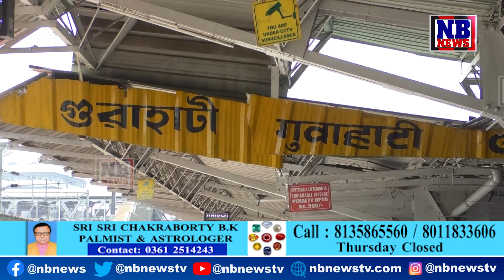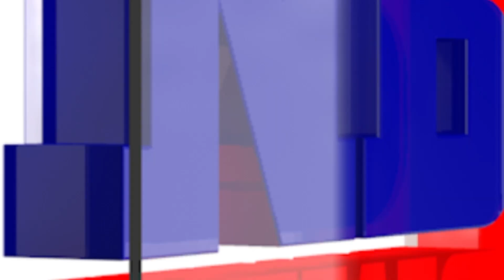খাকী পোছাকত কালিমা অসম আৰক্ষীৰ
ৰে'লৰ পৰা জব্দ কৰা সোণৰ বিস্কুট লৈ উধাও হ’ল ৩ গৃহৰক্ষী জোৱান
জোৱানকেইজন তফিক ৰহমান, আকটাৰ আলী, আজমল আলী
তিনিওকে বিচাৰি চলাথ কৰিছে আৰক্ষীয়ে